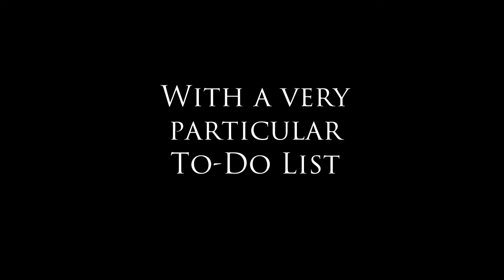It's All Down Poll From Here | Skyrim Episode 4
Shank debuts in their first hit trailer, meanwhile the mods and chat cause chaos.